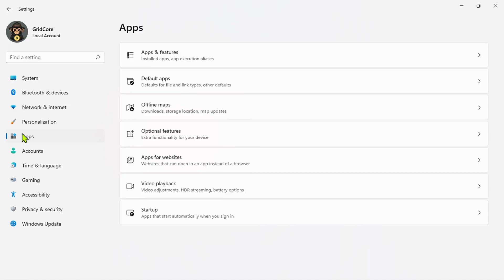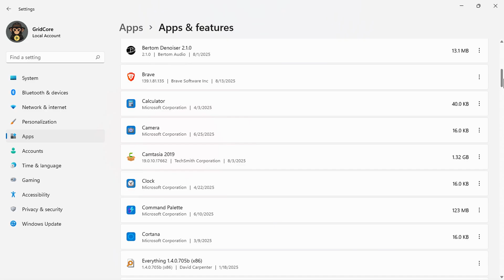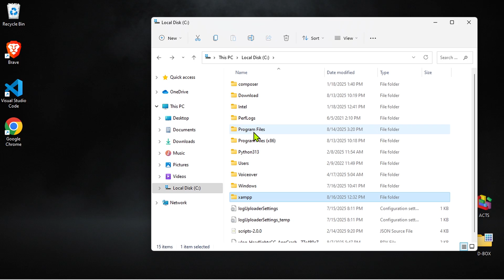How to Uninstall XAMPP in Windows 11 | Quick Guide (100% Working)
Want to know how to uninstall XAMPP in Windows 11 without running into errors?
🚀 In this video, I’ll show you a quick guide (100% working) to completely remove XAMPP from your Windows 11 PC. Whether you’re uninstalling XAMPP because of port conflicts, server issues, or you just don’t need it anymore, this step-by-step tutorial will help you get it done safely and easily.

By the end of this video, you’ll learn:
✅ How to completely uninstall XAMPP in Windows 11
✅ How to remove leftover XAMPP files & folders
✅ A safe and quick method that works 100%

If you’re facing problems with XAMPP or want a fresh installation, follow this XAMPP uninstall guide for Windows 11 and clear out everything the right way.